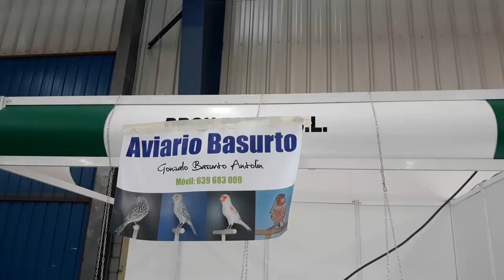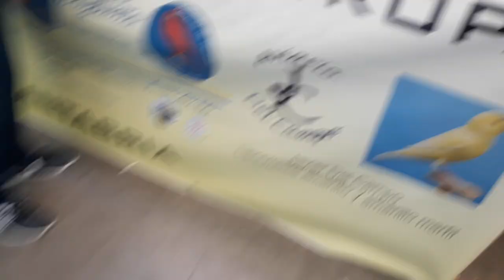la venta de pájaros